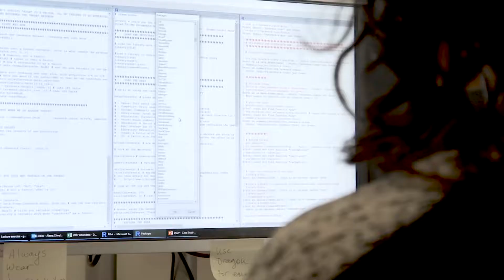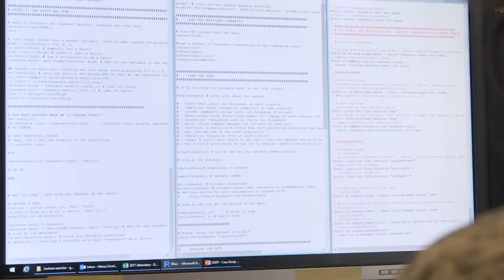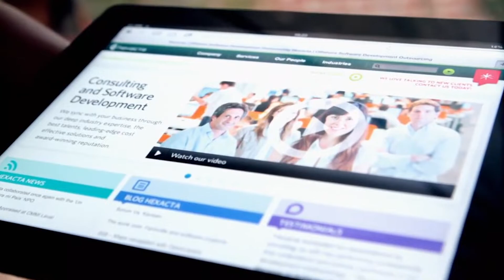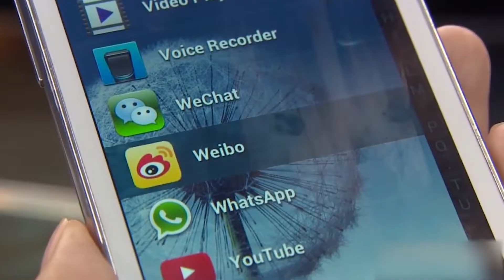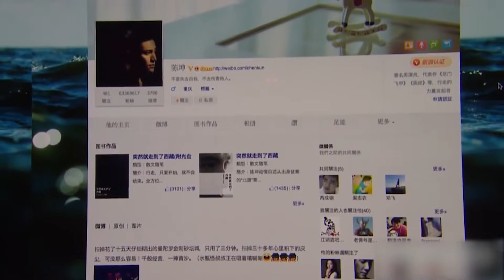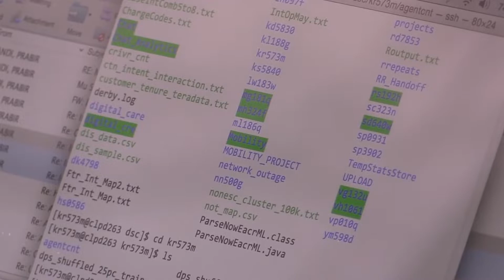Enfócate en aplicaciones de IA de última milla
En esta última parte de la entrevista con Javier Murillo hablamos de donde existen oportunidades en México, para el desarrollo de aplicaciones de inteligencia artificial.